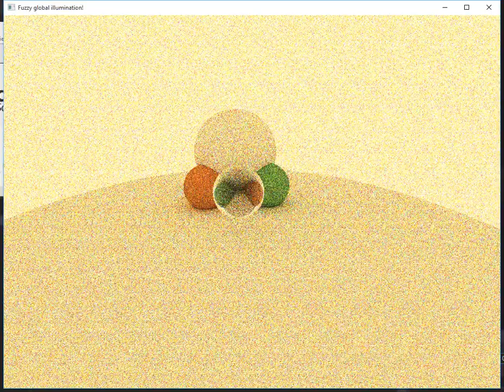Path traced dispersion, ambient lighting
This video is rendered with unbiased path tracer that runs in fragment shader on GPU in semi-realtime (realtime for low quality, offline for less noise).

There are 4 similar videos in series, this one shows dispersion effects in glass under ambient lighting conditions.

The path tracer is written in GLSL and C++